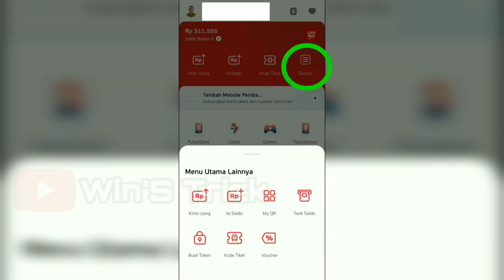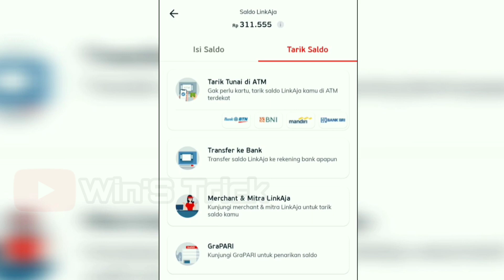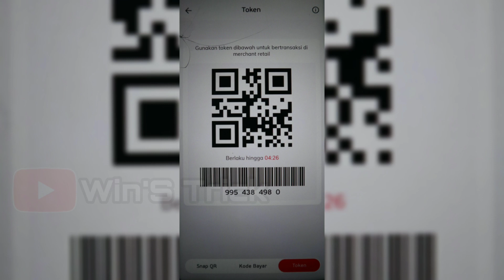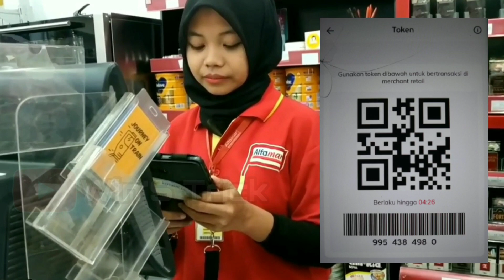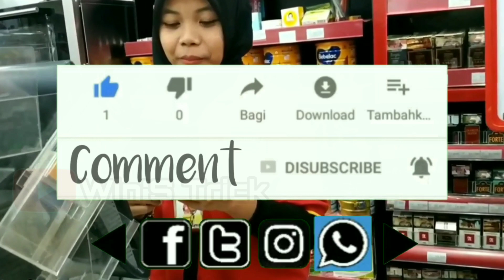Cara tarik tunai linkaja di Alfamart